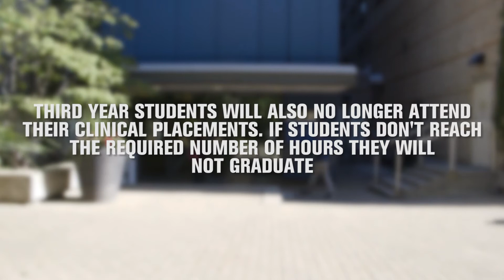Nursing Students Stuck in the Middle of College Faculty Strike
Classrooms throughout 24 Ontario colleges will be empty come Monday morning as more than 12,000 college faculty march to the picket line.

Shot & Edited by: Kosalan Kathir